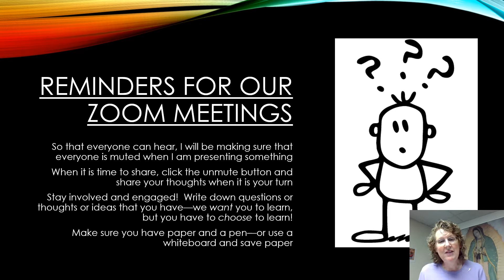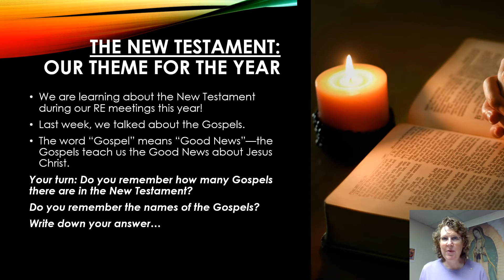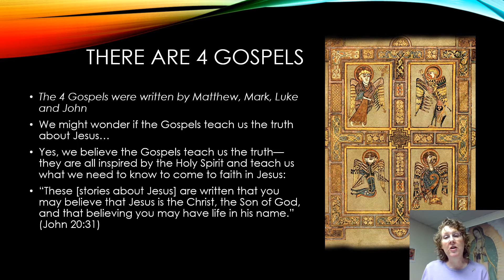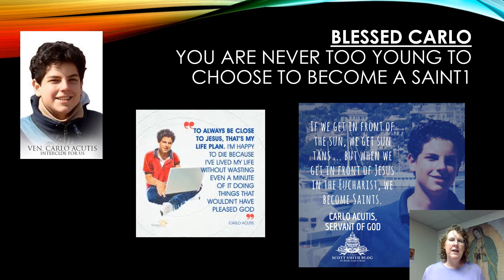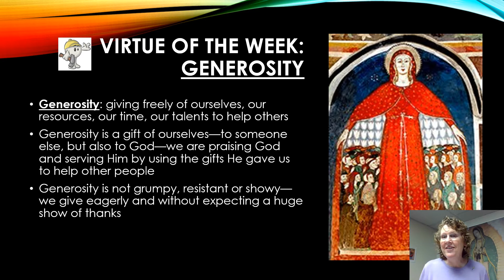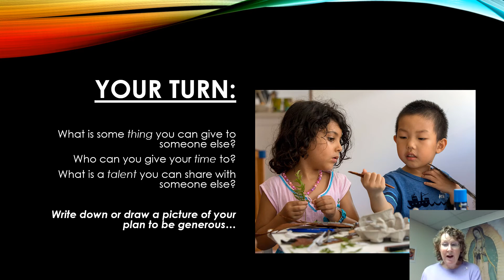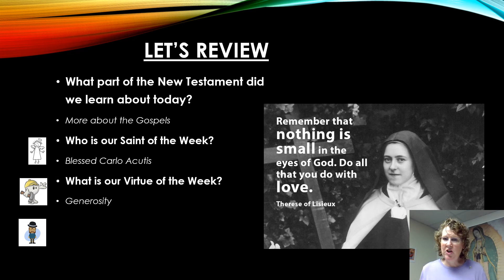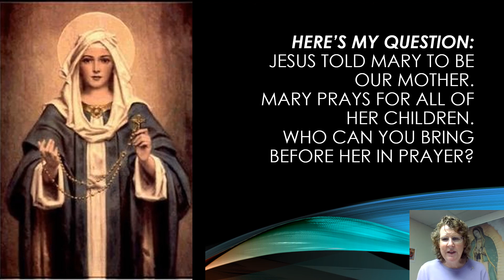PowerPoint for October 7, week 3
This PowerPoint presentation is recorded for those who can't make our earlier zoom meeting this week.  Be sure to grab some paper and pens/crayons so you can complete activities during the video!